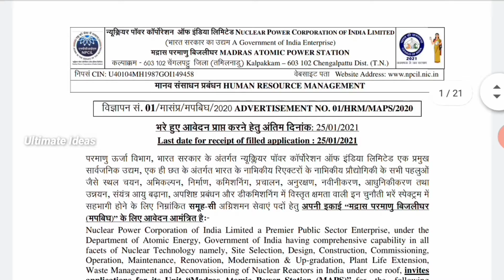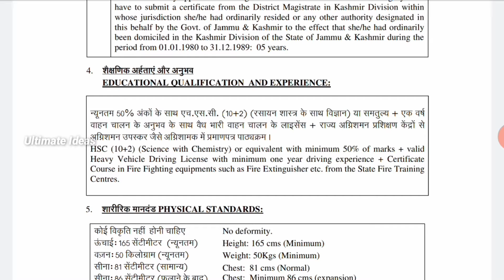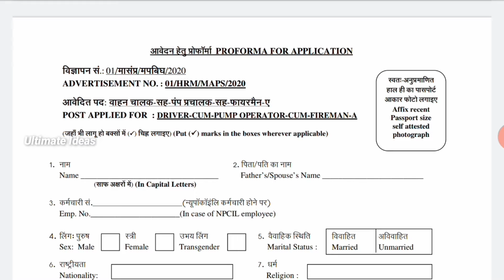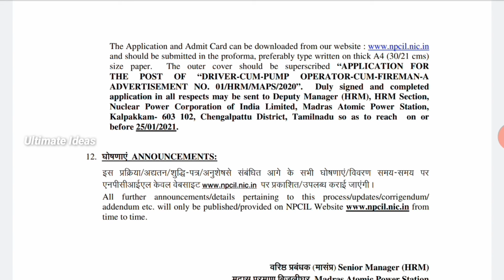மத்திய மின்சார துறையில் வேலைவாய்ப்பு//Permanent Government Job//No Fees//TAMIL..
In This VIdeo மத்திய மின்சார துறையில் வேலைவாய்ப்பு..